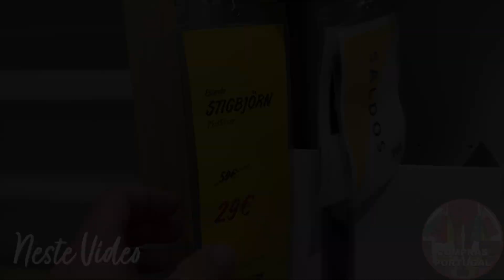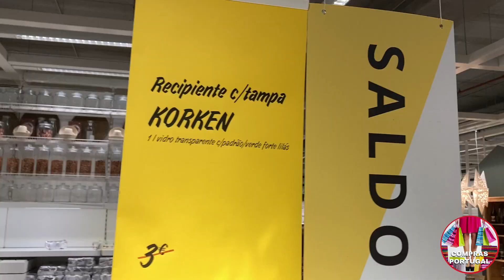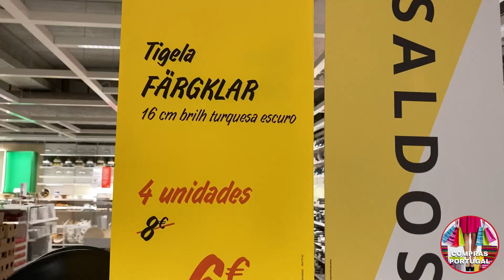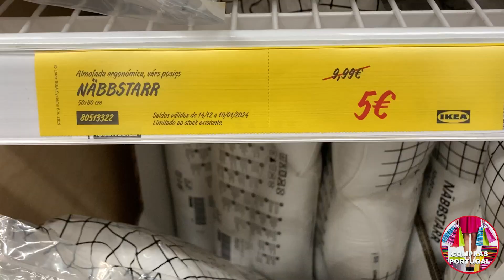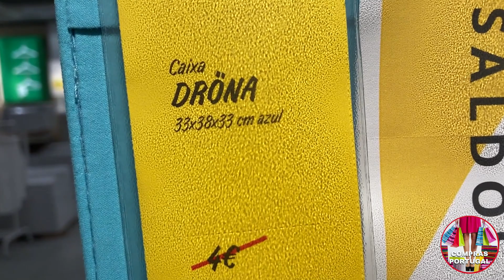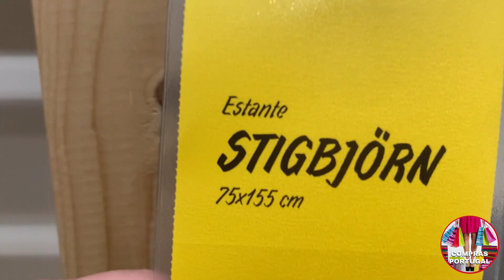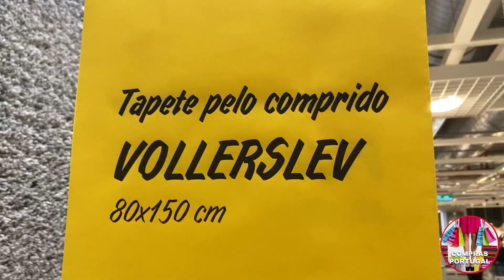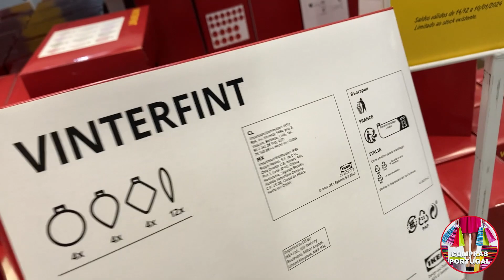IKEA SALDOS🛍️ Até 50% Off - Já Começou !!! Portugal😱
"O canal 'Compras Portugal e Espanha' é o seu guia definitivo para explorar o emocionante universo das compras em dois dos destinos mais fascinantes da Europa. Nossa missão é trazer a você as melhores oportunidades de compras, análises detalhadas de produtos e dicas valiosas para aproveitar ao máximo suas experiências de compras em Portugal e Espanha. Seja você um viajante em busca de lembranças autênticas, um aficionado por moda em busca das últimas tendências ou simplesmente alguém que adora fazer compras online em lojas ibéricas, nosso canal é o seu companheiro confiável. Junte-se a nós nesta jornada de descobertas e aproveite ao máximo suas compras na Península Ibérica!"